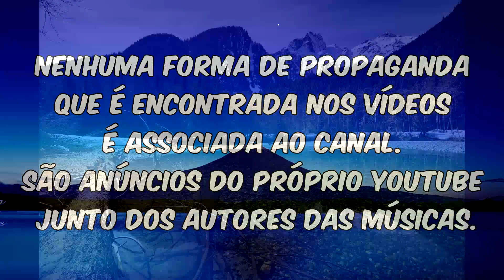Kleber Lucas - Ha uma unção